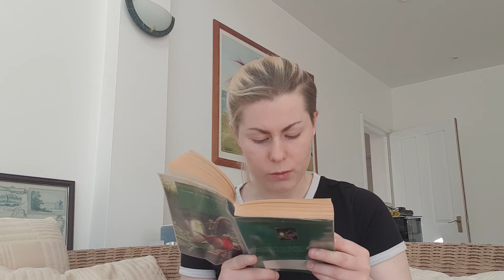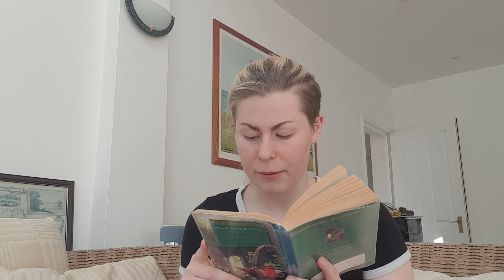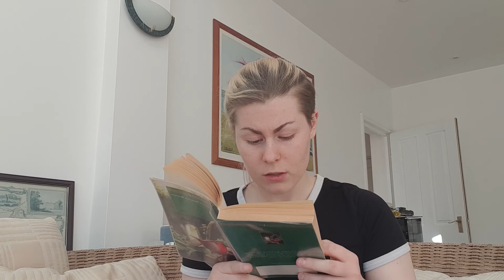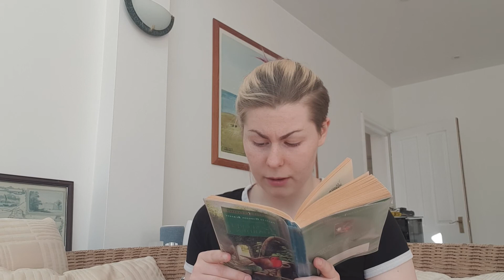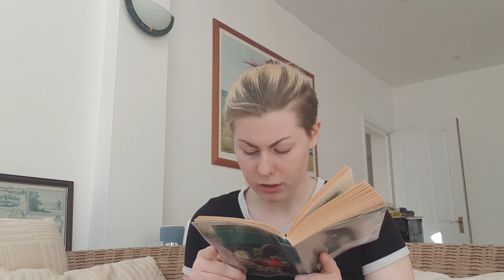The Secret Garden chapter 5